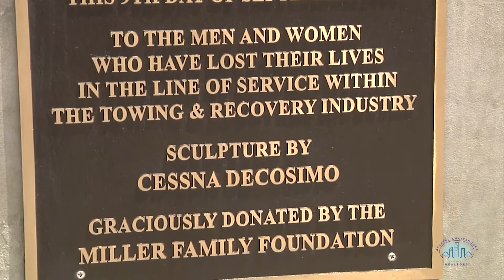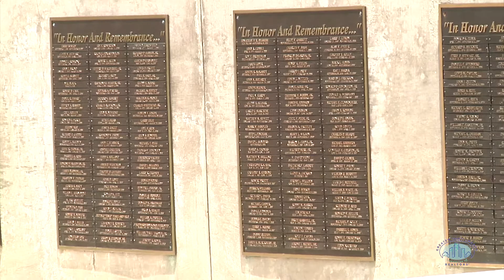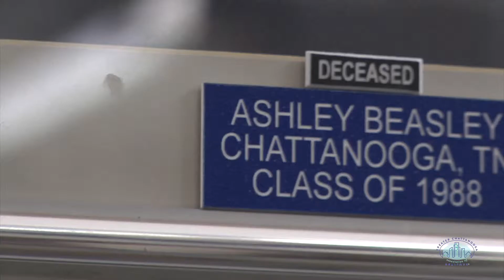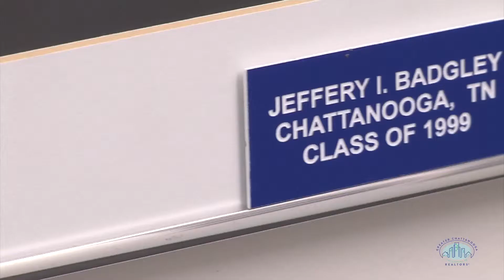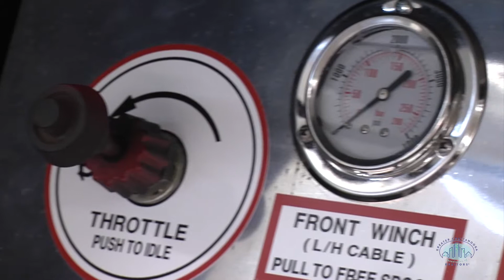Local Feature: International Towing and Recovery Museum in Chattanooga, TN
Travis Close, Presdient of the Greater Chattanooga Association of REALTORS® meets with Angela Roper to discuss the history of the museum and their upcoming 2015 Hall of Fame Celebration.